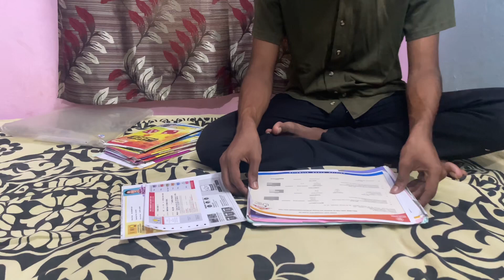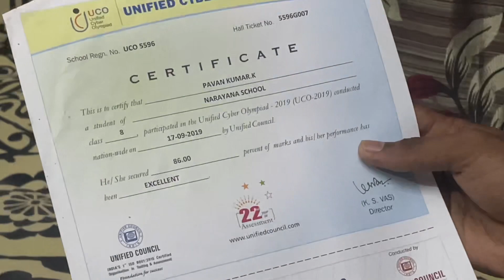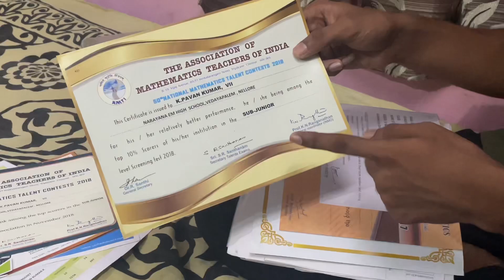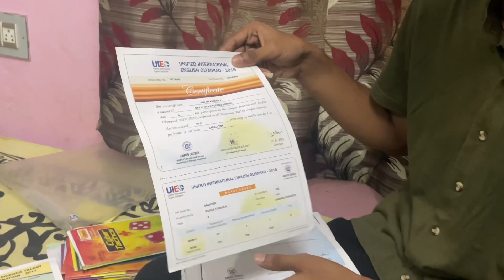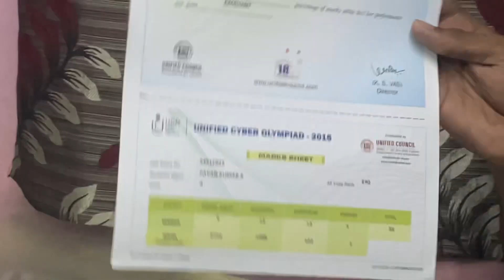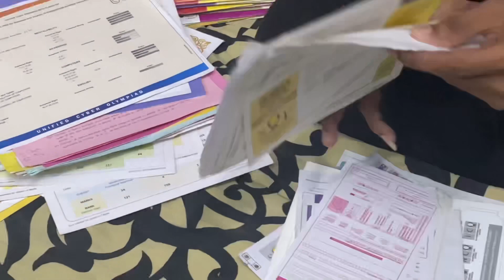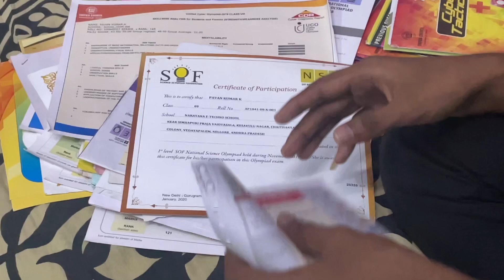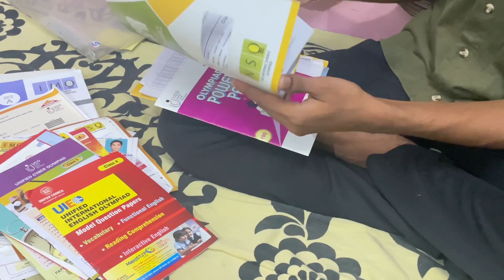My certificates up to 10 th Grade || Pavanchannel || Anchor pavan